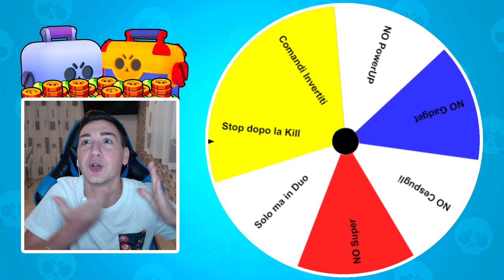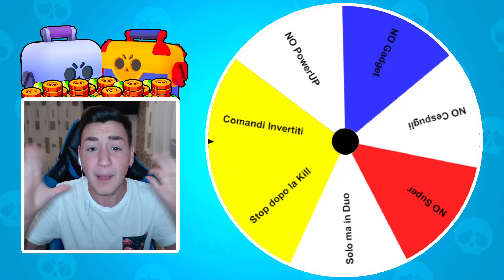DEVO SUPERARE la SFIDA per SBLOCCARE la NUOVA JACKY PERFORATUTTO! Skin Brawl Stars ITA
Devo superare la sfida e il quiz di Brawl Stars per sbloccare la nuova skin di Jacky (Jacky Perforatutto) su Brawl Stars ITA